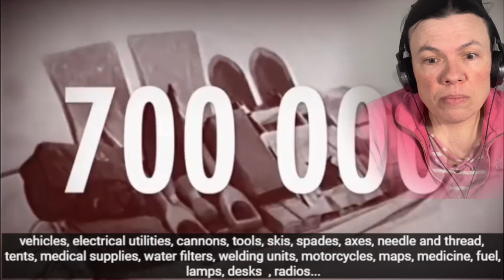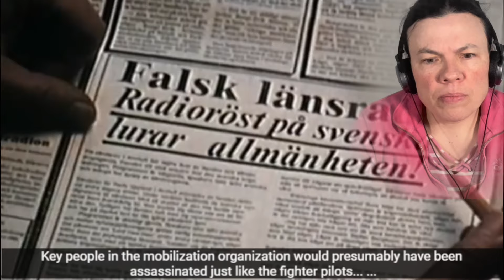Sweden: If the War Came Part 5/8 (US Soldier Reacts) Om Kriget Kom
American Soldier reaction to If the War Came (Om Kriget Kom), Episode 5 Döden i skogen (“Death in the Forest") from Försvarsmakten.

SEO:  sweden if the war came reaction, om kriget kom reaktion, När kriget kommer, Döden i skogen, sweden military, sweden air force, sweden army, sweden reaction, swedish military, preparing for war, sweden navy, swedish conflict, sweden cold war, war, sweden army power, if the war comes episode 5 death in the forest, reaction by foreigners, american reaction, us soldier reacts, soldier reacts, military reaction, just another army vet, Försvarsmakten, cold war, soviet union, warsaw pact, U.S.S.R, ww3, world war 3, nuclear war prep

❤️ The following links help maintain the channel and keep it up and running ❤️